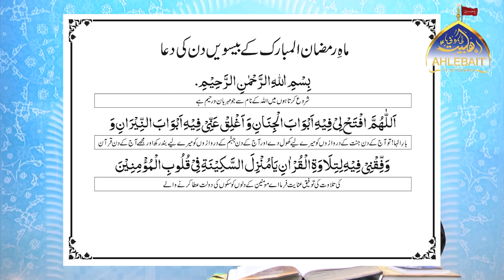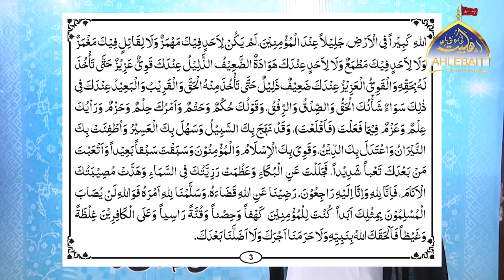20th Ramadan Episode | Amaal e Ramadan | Maulana Syed Mohammad Ali Naqvi | Ahlebait TV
20th Ramadan Episode | Amaal e Ramadan | Maulana Syed Mohammad Ali Naqvi | Ahlebait TV